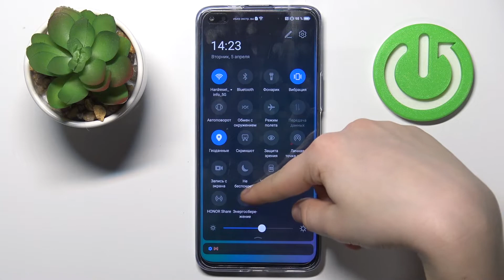Honor 50 Lite | Как активировать режим энергосбережения на Honor 50 Lite?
Чтобы узнать вы могли узнать как можно больше информации о мире техники и Honor 50 Lite, мы создали сайт

Всем привет, дорогие друзья, В этом видео мы покажем как на Honor 50 Lite включить энергосбережение. Режим энергосбережения в смартфоне Honor 50 Lite позволяет сэкономить заряд когда это так нужно. Также режим энергосбережения на Honor 50 Lite откулючает некоторые функции.

Как включить режим энергосбережения на Honor 50 Lite? Как выключить режим энергосбережения в Honor 50 Lite? Как войти в режим энергосбережения на Honor 50 Lite? Что такое режим энергосбережения в Honor 50 Lite? Как пользоваться режимом энергосбережения в Honor 50 Lite?